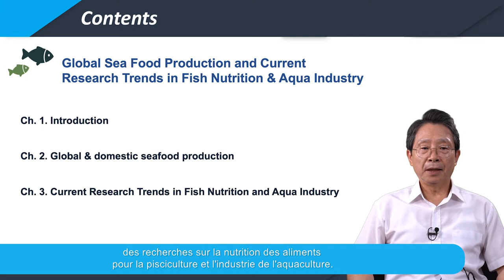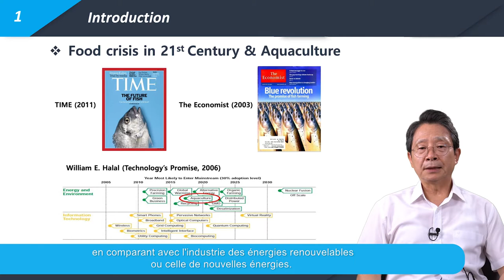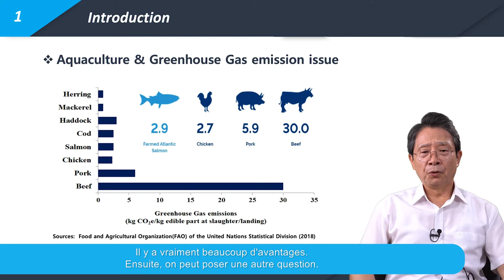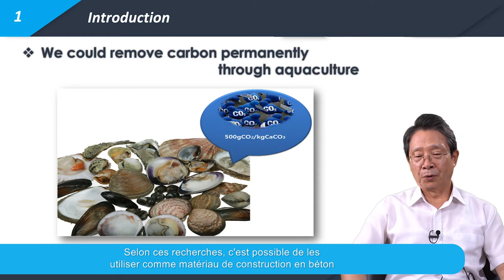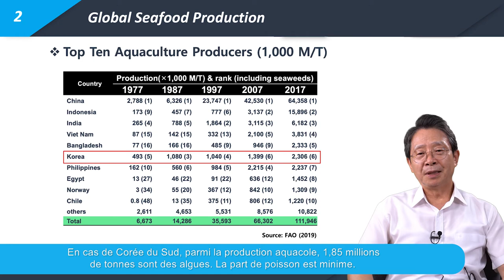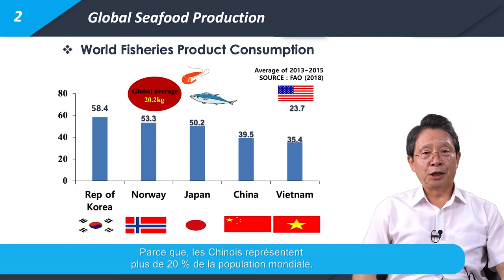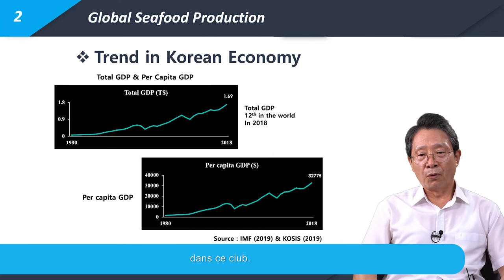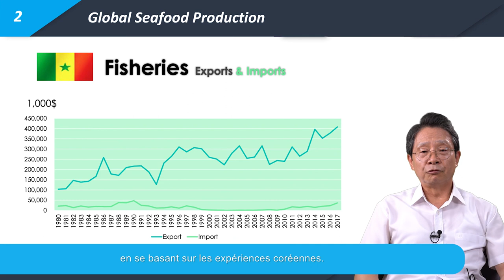Lecture 10-1 Aquaculture and feed processing technology